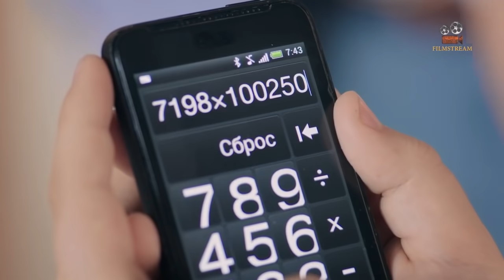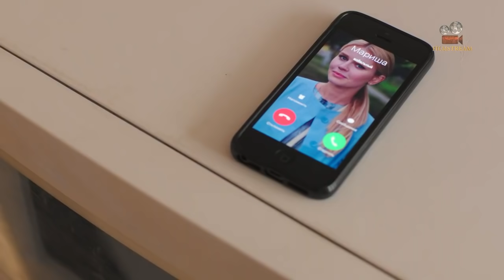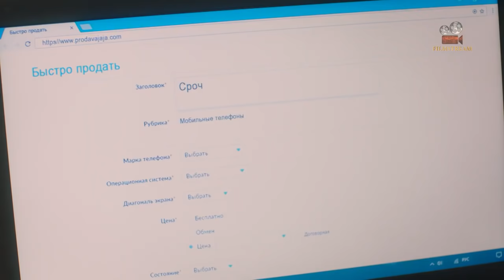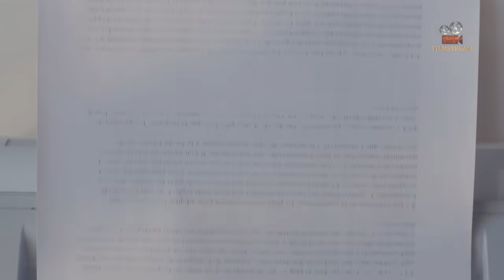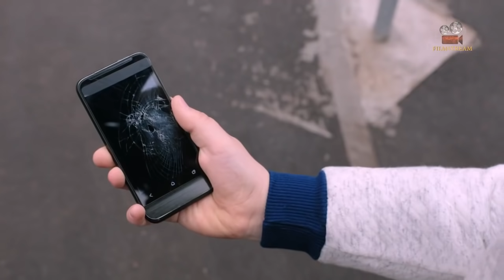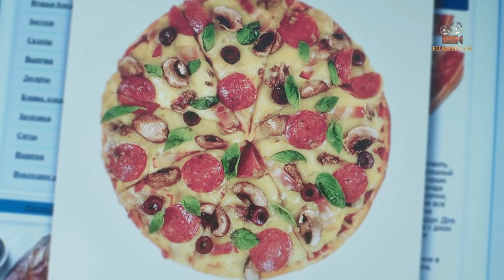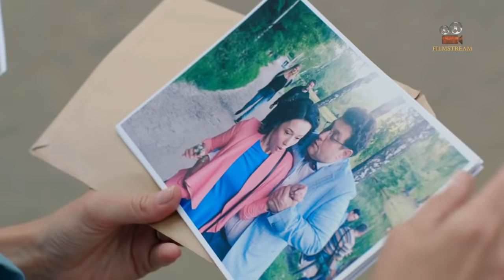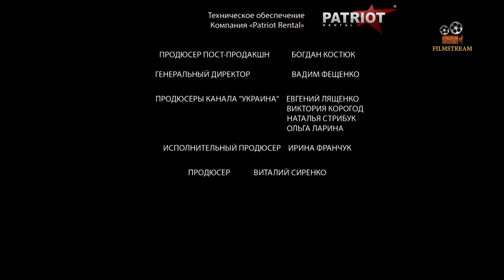БЛИСТАТЕЛЬНАЯ КОМЕДИЯ ПРИВЕДЕТ В ВОСТОРГ! Отчаянный домохозяин. Лучшие фильмы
Оказаться на месте жены-домохозяйки – тяжкое испытание для любого мужчины. Но только так порой можно разобраться, чего ты действительно стоишь, и что в твоей жизни по-настоящему важно.

Комедия, мелодрама.
В ролях: Михаил Полицеймако, Екатерина Кузнецова, Вероника Лукьяненко и др.